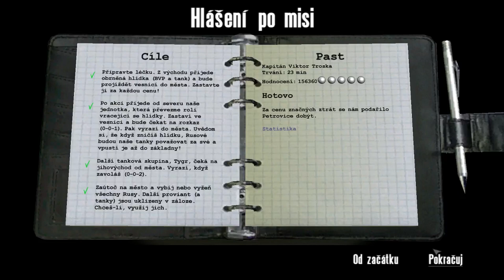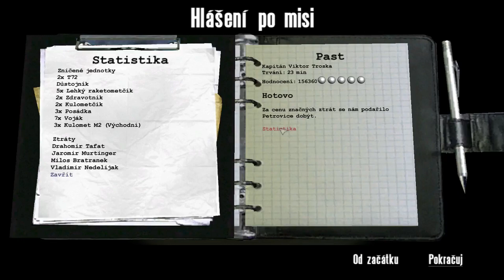🥳 HLAVNÍ MĚSTO JE NAŠE !!! ALE CO DÁL ??? / Operace flashpoint Resistance (16.Díl) 💀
Zbývají poslední dvě velké ruské základny na ostrově Nogova, přišel čas definitivně vykopat rusáky tam odkud přišli !!!

Operace flashpoint
Resistance
Česká hra
Český dabing
Vítězství na dosah